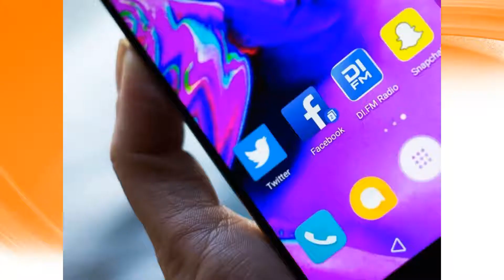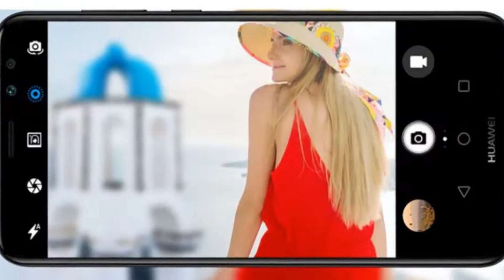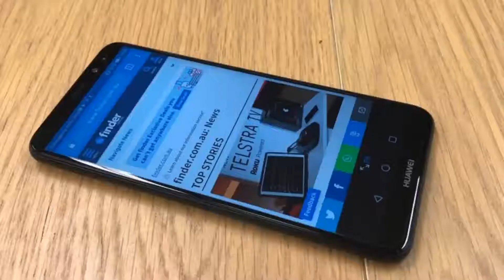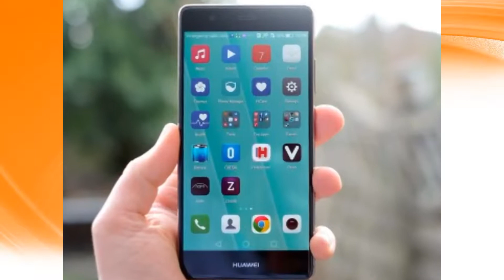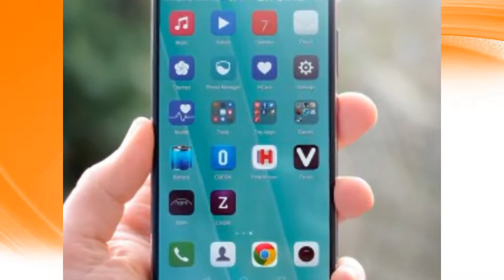Huawei Nova 2i Full review in Bangla and PROS & CONS, 4 camera phone 2018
Hello Friends I am TAREQ and In This video I have shared A New relised mobile phone Named Huawei Nova 2i. Here is full review and pros and cons of this phone in Bangla,

If you Like This video please Share this on Facebook.Thank you..